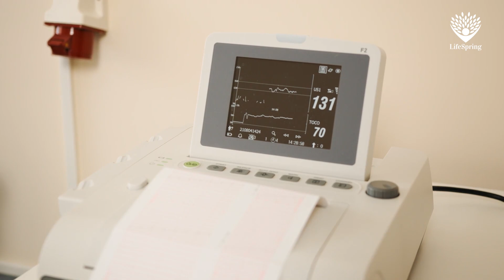বুকে ব্যথা কীসের আলামত? Heart attack নাকি Panic Attack?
হার্ট অ্যাটাক নাকি প্যানিক অ্যাটাকের ব্যথা কীভাবে বুঝবেন? লক্ষ্মণ দেখে পার্থক্য কীভাবে করবেন? কোনটার কেমন ধরণ, স্থায়িত্ব, কীভাবে শুরু হয়, কোন বয়সে প্রকট হয় এবং চিকিৎসা ইত্যাদি বিষয় নিয়ে ভিডিওতে আলোচনা করা হয়েছে।

Speaker:
𝐃𝐫. 𝐀𝐧𝐢𝐤𝐚 𝐅𝐞𝐫𝐝𝐨𝐮𝐬
MBBS, MD (Psychiatry)
Psychiatrist, LifeSpring

Main Branch:
House # 55/2,
Union Heights, Level # 6 & 14,
West Panthapath, Dhaka-1205,
Bangladesh

Banani Branch:
House # 108, Road # 12, Block # E,
Manama Urban Forest Center, Level # 4

Chattogram Branch:
Equity G. F. Fortune Mall,
 Level-8 (Left side of Mimi Super Market),
Bayzid Bostami Road, Nasirabad-4000,
Pachlaish, Chattogram, Bangladesh

Timestamp
00:00 - chest pain! Heart or panic attack?
00:27 - লক্ষ্মণ দেখে পার্থক্য কীভাবে করবেন?
01:21 - কোন ব্যথা কীভাবে শুরু হয়?
01:44 - বয়সভেদে সমস্যা
02:28 - বংশগত ইতিহাস
02:42 - পরীক্ষা ছাড়া কি বুঝা যায়?

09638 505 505 অথবা 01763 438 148 | প্রতিদিন সকাল ৯টা – রাত ১০টা